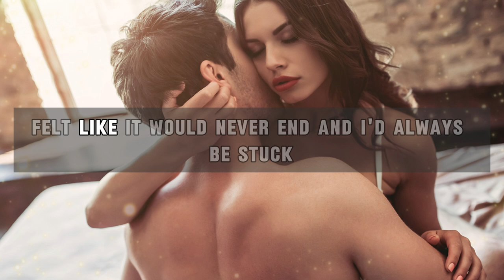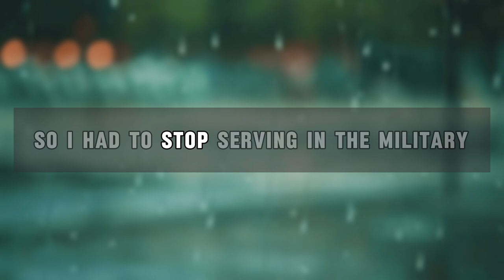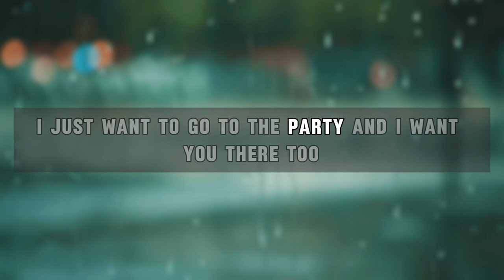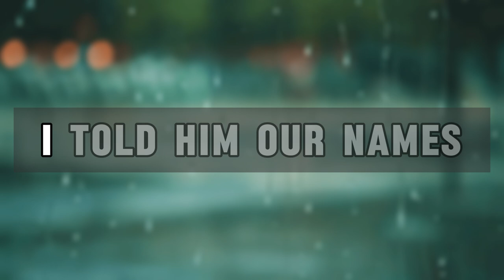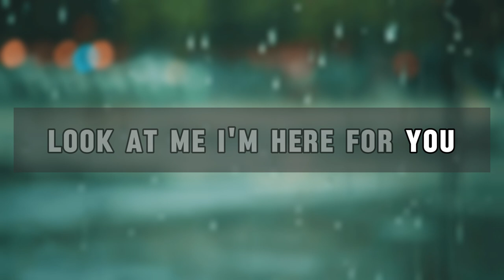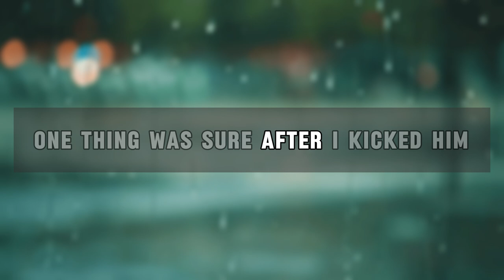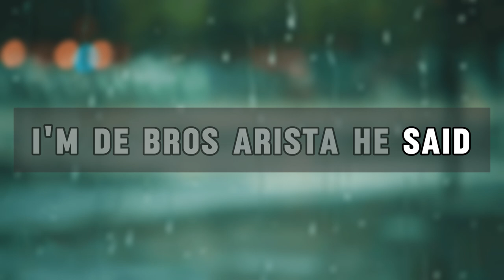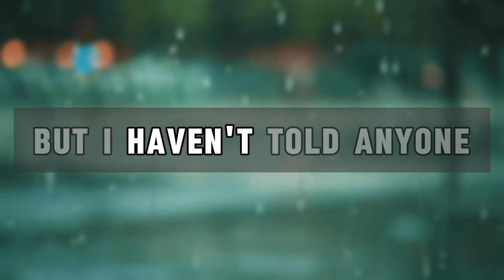Husband Cheating Stories Reddit Reddit Stories